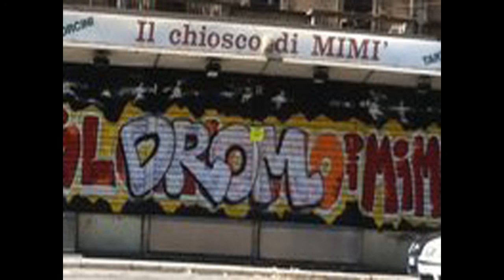Bella lì - 18 - TLF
Dall'album Demo (1997)